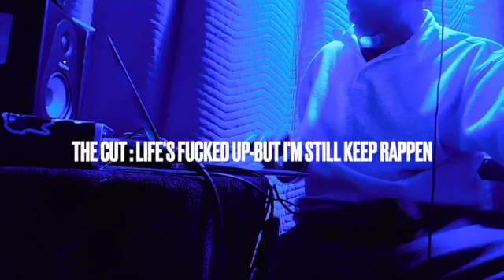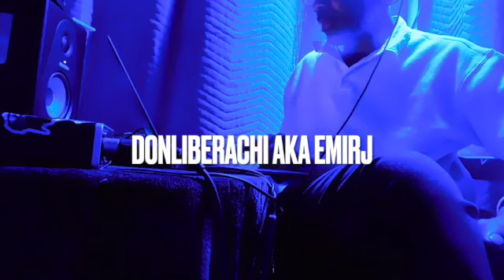RAPPERS U NEVA HEARD OF MIXTAPE VIDEO SD 480p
RAPPERS U NEVA HEARD OF MIXTAPE VIDEO: Featuring Bert Wonder, Olde English Da Playa Hater, Absolute, Wal Kat aka Think Tank r.i.p, Adot, Upt, Corn Lika, Donliberichi aka Emirj and emcee as well as the vj Haak Blast.